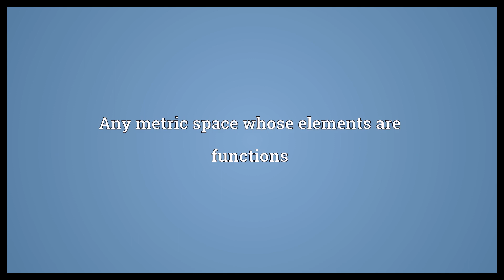Function space Meaning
Video shows what function space means. Any metric space whose elements are functions.  Function space Meaning. How to pronounce, definition audio dictionary. How to say function space. Powered by MaryTTS, Wiktionary